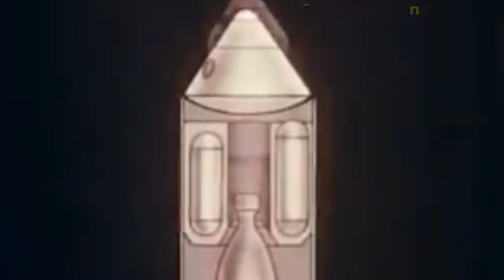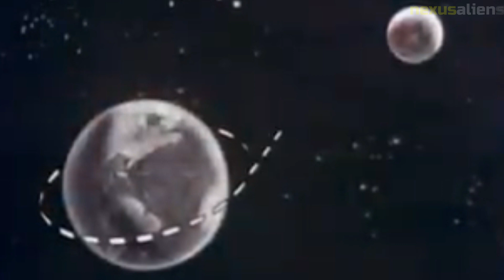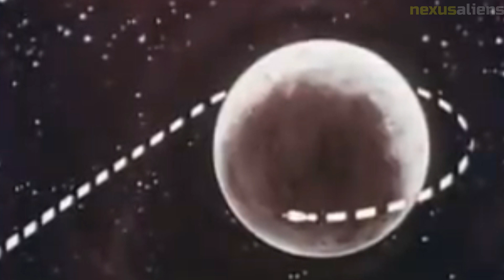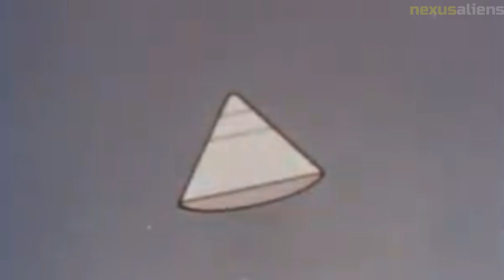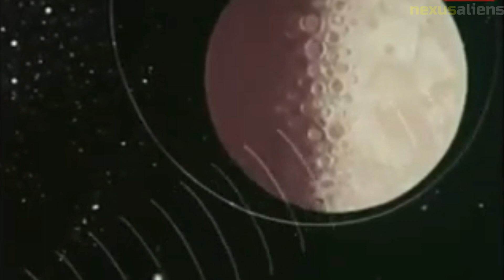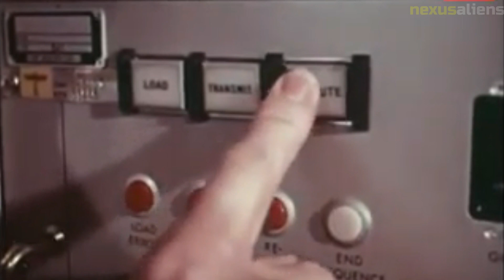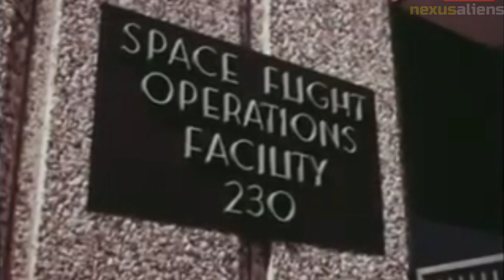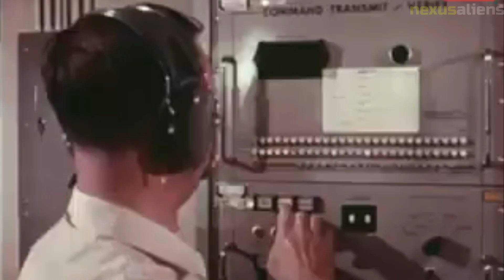Exploring the Moon The Significance of NASA's Lunar Orbiter 4 Mission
NASA's Lunar Orbiter 4 mission was launched on May 8, 1967, and was the fourth spacecraft to be sent to orbit the Moon. Its primary objective was to gather data and take high-resolution photographs of potential landing sites for the upcoming Apollo missions.

The significance of the Lunar Orbiter 4 mission was immense. It provided critical information about the Moon's surface, including the first detailed maps of its topography and geological features. The data and images collected by the spacecraft allowed scientists to study the Moon's history and formation, which helped in understanding the origins of our solar system.

One of the most important contributions of the Lunar Orbiter 4 mission was the mapping of the Moon's surface in unprecedented detail. The spacecraft's camera captured high-resolution images of potential Apollo landing sites, allowing scientists to identify safe and suitable areas for human exploration. The images also revealed previously unknown features, such as craters, mountains, and valleys, which provided valuable insights into the Moon's geological history.

The Lunar Orbiter 4 mission also paved the way for the Apollo missions, which followed a few years later. The information and data gathered by the spacecraft helped NASA engineers and scientists design and plan the Apollo spacecraft, and provided astronauts with critical information about the Moon's surface and potential hazards.

Overall, the Lunar Orbiter 4 mission was a significant milestone in the exploration of the Moon. Its data and images have played a critical role in our understanding of the Moon's history and formation, and provided valuable insights that have paved the way for future lunar exploration.